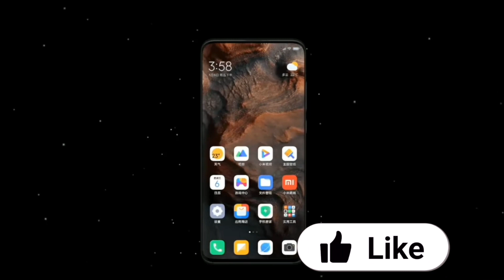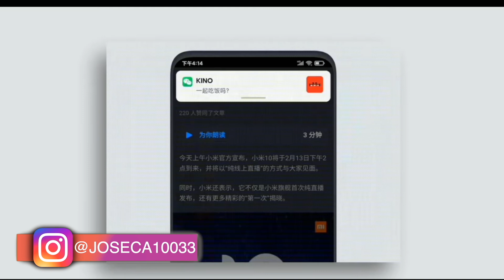🥰 MIUI 12.5 Enhanced Edition PARA UN NUEVO XIAOMI!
NUEVO DISPOSITIVO RECIBE MIUI 12.T ENHANCED EDITION

FUENTE
AL FINAL DE LA DESCRIPCION